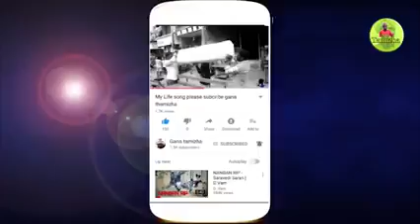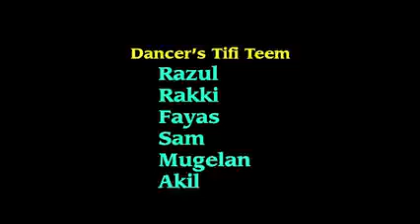Kaa Uta Payam Uduve Song tamil